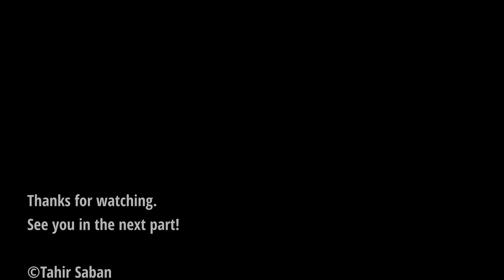Jotunheimen National Park - Part 3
From Spiterstulen to Leirvasbu